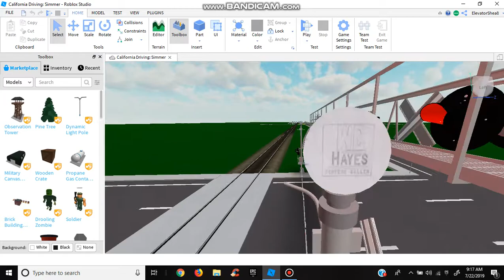Updates To Simmer, CA (New Crossing Install With No Left Turn Signal)